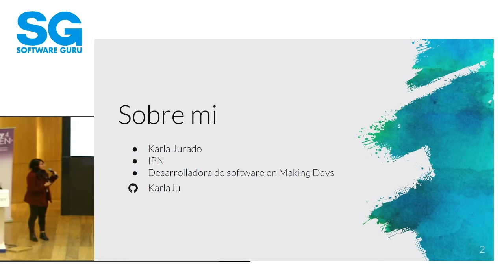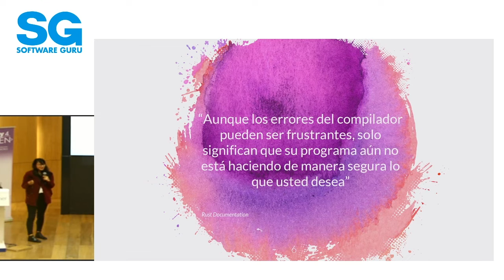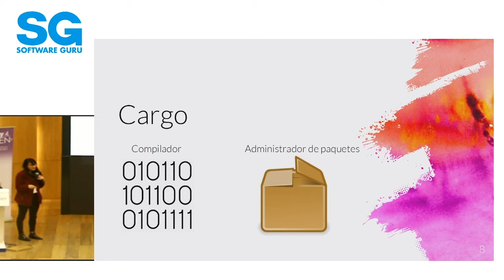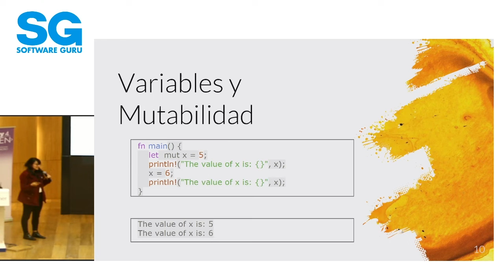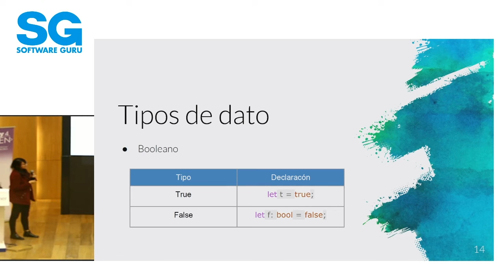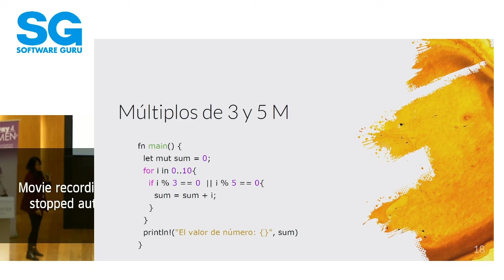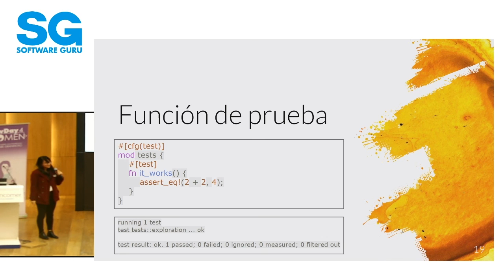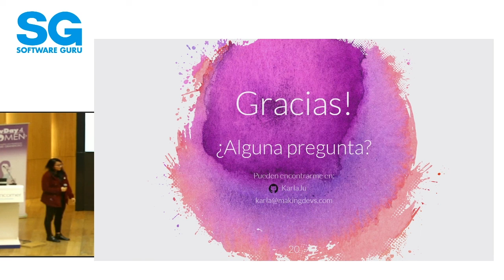Devday4W CDMX 18 - Primeros pasos con Rust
Karla Jurado @karlaju

Breve plática introductora paso a paso al lenguaje de programación Rust.